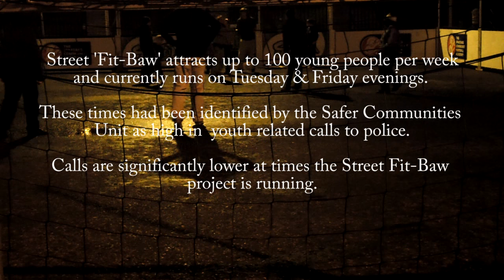Street Fit-Baw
This short film shows how our portable football pitch allows our youth work team to engage with some of the hardest to reach young people in our area.